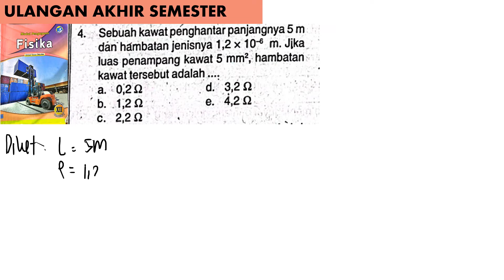ULANGAN AKHIR SEMESTER 1 KLS 12 no 4 modul pengayaan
sebuah kawat penghantar panjangnya 5 m dan hambatan jenisnya 1,2 x 10^-6 m. jika luas penampang kawat 5 mm^2, hambatan kawat tersebut adalah